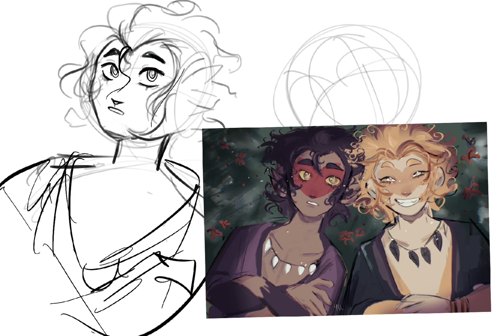A shadowpeach redraw…(2024)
Ah, to be young again

The original drawing is from my old work for the monkie destiny challenge